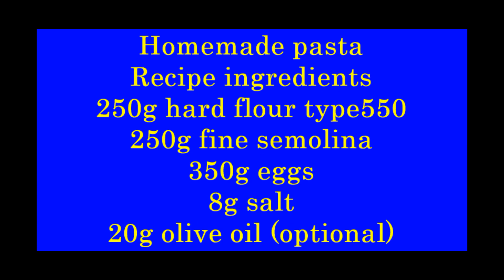Φτιάχνουμε δικά μας σπιτικά ζυμαρικά είναι εύκολα πολύ η συνταγή είναι ιδανική για αρχάριους (ες).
Φτιάχνουμε τα δικά μας σπιτικά ζυμαρικά είναι εύκολα πολύ και η συνταγή είναι ιδανική για αρχάριους (ες).
We make our own homemade pasta is very easy the recipe is ideal for beginners.
Υλικά συνταγής
250γρ αλεύρι σκληρό
250γρ σιμιγδάλι ψιλό
350γρ αυγά
8γρ αλάτι
20γρ ελαιόλαδο (προαιρετικά)
Homemade pasta
Recipe ingredients
250g hard flour
250g fine semolina
350g eggs
8g salt
20g olive oil (optional)